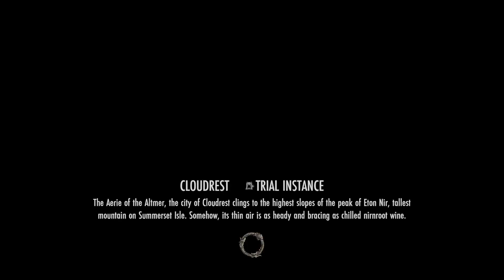vCR on EC | Prog Thru to 3❄️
Janthrax&#39;s weekly Cloudrest run was a little different this time. He decided to start with a +1 and work up to a +3 if we had the burn. We cleared a +1 with little issue but decided that a +2 with fire and ice would be the better course of action. Unfortunately, I screwed up and rolled into the portal with ice and took it downstairs, died and that wiped the run. Not the way I wanted to end the run.